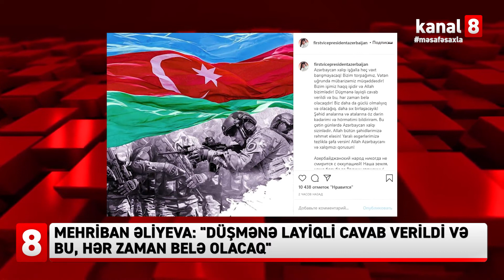Mehriban Əliyeva: "Düşmənə layiqli cavab verildi və bu, hər zaman belə olacaq"